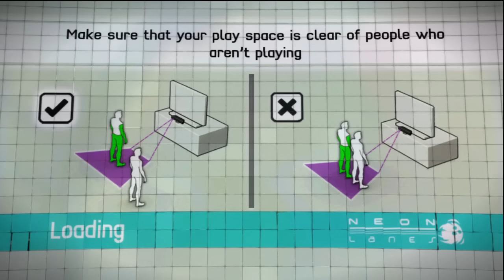Kinect Sports: Bowling Gameplay HD